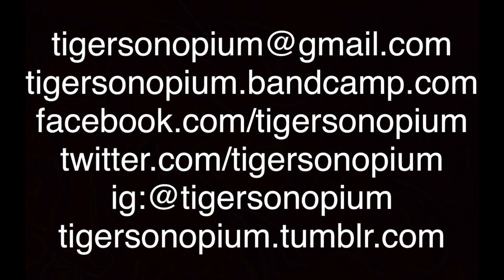TIGERS ON OPIUM TABOO SESSION-There's a Kink for That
A short but sexy clip of the photo session for the cover of our upcoming EP release- THERE'S A KINK FOR THAT

Available on cassette on FRIDAY THE 13TH of January, 2017!

TIGERS ON OPIUM is NATE WRIGHT and JUAN CARLOS CACERES
c.1978
WE JAM STONER